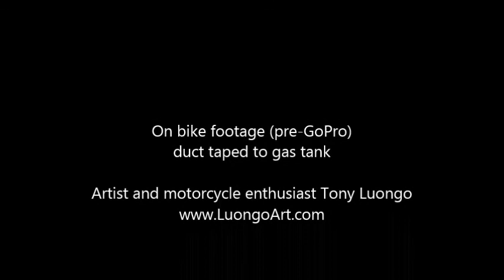TrackdayR6Two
Trackday at NHMS on a 1999 Yamaha R6 Loudon New Hampshire